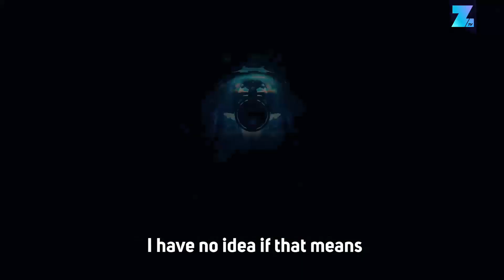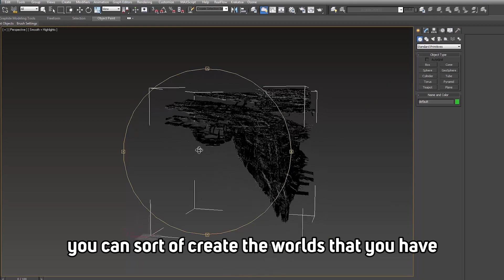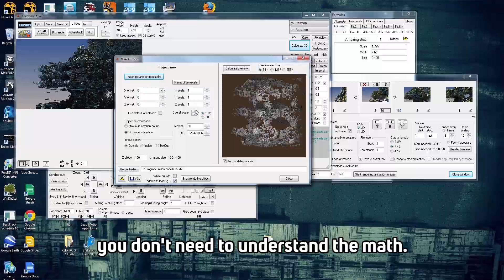Visions: The Fractal Artist (Julius Horsthuis)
Horsthuis makes digital art using fractals. Magical new worlds are created with mathematical perfection. He says he doesn’t necessarily “design” or “create” these worlds, he finds them.